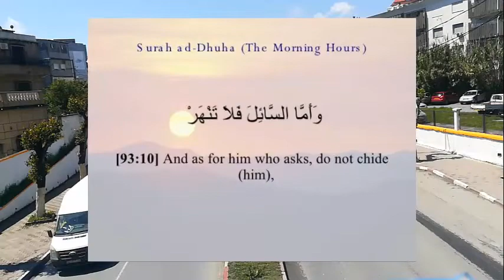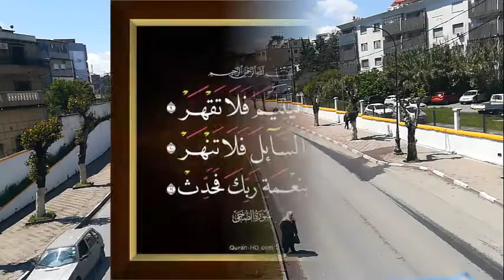معنى آية : وأما السائل فلا تنهر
سُمّيت سورة الضحى بهذا الاسم نسبة لأول آية فيها، قال -تعالى-: (وَالضُّحَى)، وإنّ محور السورة الذي تتحدث عنه هو مواساة النّبي -صلى الله عليه وسلم-، ولمسة حنان ربّانية خالصة للنبي -عليه الصلاة والسلام-، فجميع آياتها جاءت نجاء من الله له وطمأنينة لقلبه، ويكثر السؤال عن معاني آيات سورة الضحى وخاصةً معنى آية وأما السائل فلا تنهر.
Surat Ad-Duha is named after the first verse in it. He - the Most High - said: (And Duha), and that the focus of the surah you are talking about is the consolation of the Prophet - may God’s prayers and peace be upon him - and a pure divine touch of tenderness to the Prophet - may God’s prayers and peace be upon him -, all of its verses came as salvation From God to him and reassurance to his heart, and frequently asked about the meanings of the verses of Surat Ad-Duha, especially the meaning of a verse. As for the questioner, do not collapse.